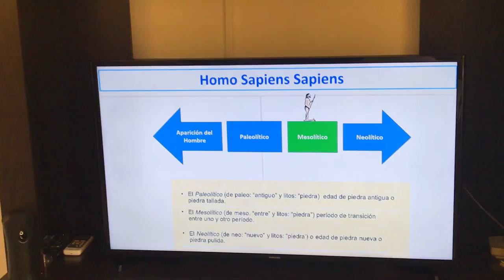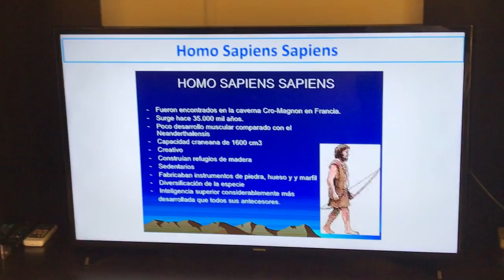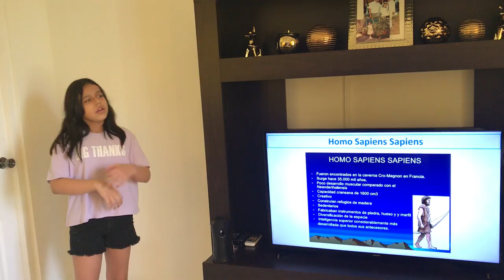Homo Sapiens Sapiens